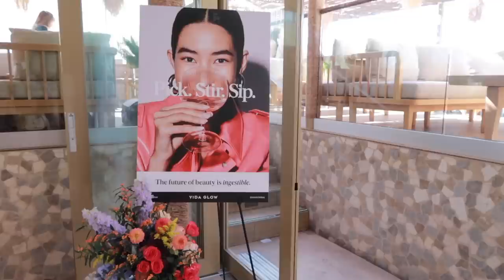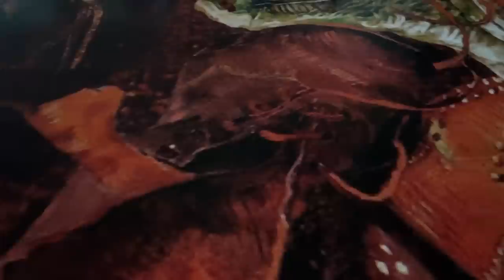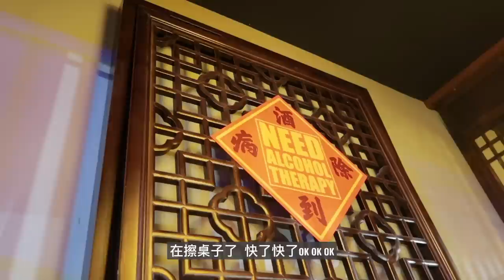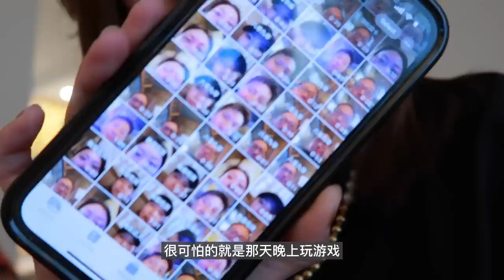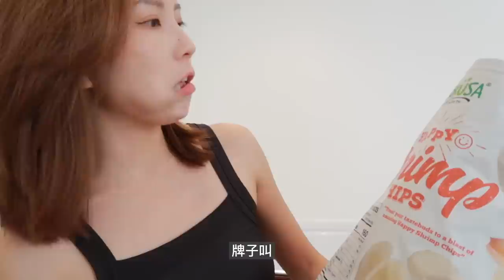OOTD VLOG🏮小酒馆发疯日记 | 逛街 看展 打卡LA正宗成都小吃 万年回购零食推荐 | MISSANTI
今天这期vlog真的边剪边把自己笑死！喝点小酒秒变社🐮最后还有彩蛋～希望你们会喜欢今天的视频～也日常感恩大家的每一个关注跟点赞❤️

视频里的穿搭单品信息

❣️UO黑色背心 最近uo有大促区的折上额外6折诶 超多东西的值得一逛！
❣️UO紫色休闲裤 穿XS

❣️Prada 厚底鞋 定价优势依然蛮划算的哦！

❣️Maje 条纹毛衣 半价诶；或 也是半价～
❣️褶皱三宅长裤 用【FW2022】85折

❣️EENK 复古小上衣 用用【missanti2022】额外9折
❣️Lilysilk 黑色长裤 穿size 2, 用【anti12】可以全场无门槛88折，也可以用【anti25】第二件75折 (gifted)
❣️草编帽 用【missanti2022】额外9折

❣️珍珠金色链条项链 超好看的！大家等我去管品牌要一个8折码先～(gifted)

💧Vida Glow已经正式入驻Neiman Marcus啦 再次感谢邀请我参加早餐会呀！

☕️三顿半咖啡我去给大家要来了一个独家的8折码 用【ANTI20】可以买1盒8折，2盒8折+小礼物，3盒可以75折【ANTI25】+小礼物(需包含数字咖啡系列)～单纯给大家要个福利，我没有提成的～视频里的2盒是她们pr送我的，但我自己也打算继续囤货啦✌️

近期不能错过的大促

【SSENSE 正价85折】 码【FW2022】推荐大家去看褶皱三宅的裤子 jac的针织以及大衣领毛衣 还有r13的新款厚底帆布鞋 jil sander的骑士靴

【Uniqlo U系列秋冬】 热门款时不时都有在补码哈！

【COS 限时全场75折】 仅限这个周末哦！她们的秋冬单品真的是又有质感又好看～

品牌赠送单品标记为(Gifted), 感谢大家今天的观看! 也可以到这些平台来找我玩哦⬇️